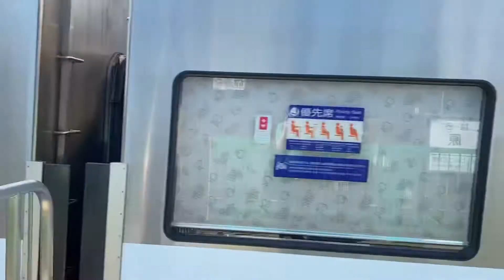新京成N800形N828F［普通 千葉中央］前原駅1番線発車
今回の動画は新京成N800形N828F［普通 千葉中央］前原駅1番線発車動画です！

この動画のシリーズ再生リストはこちら

【使用音源主様】
・DOVA様